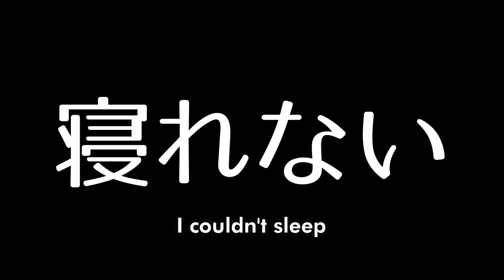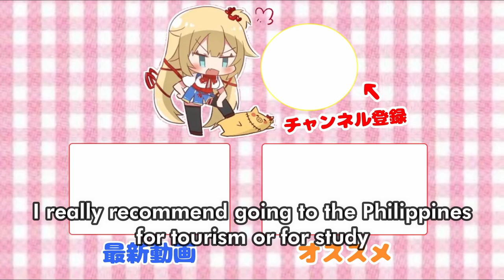Haato Studies in the Philippines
Haato is a virtual youtuber under hololive; she can actually speak English and has been overseas to Australia and the Philippines for both study and travel. You can also check her Twitter here.

She's currently in the process of refreshing her Youtube and Twitter so keep an eye out for new content. If you catch her streaming live, sound out your support for her! Remember to keep your chat comments on topic.